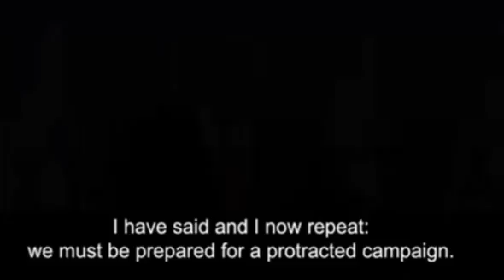Israel vows to continue to act with force as nine children are killed in Gaza - video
The Israeli prime minister, Binyamin Netanyahu, said on Monday that Israel will continue to act with force until its mission is accomplished. His comments came on a day when at least nine children were among those killed in an attack on a refugee camp in Gaza. Four Israeli soldiers were also killed in a Hamas attack in southern Israel

Israel,Middle East and North Africa,Gaza,Palestinian territories,Binyamin Netanyahu,Hamas,World news,World news